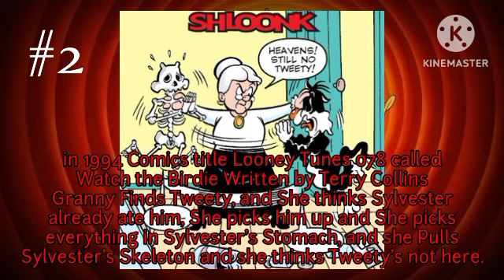Looney Announcement: Everytime Sylvester Showing his Scary Skeleton Cat Generations ago (Comment)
You know about Sylvester from Looney tunes, because he was always suffered by beaten up by dogs, Hector, Granny and get in trouble, hit by objects, failed to catch Tweety, and Many More Year generations ago, not only that, let's talk about Sylvester showing his Scary Skeleton all the time by Electrocuted 8 times, X ray in Dentist and Hospital 4, and More, he showing his Skeleton 16/More Times, so enjoy.